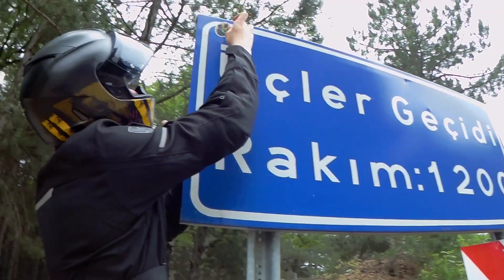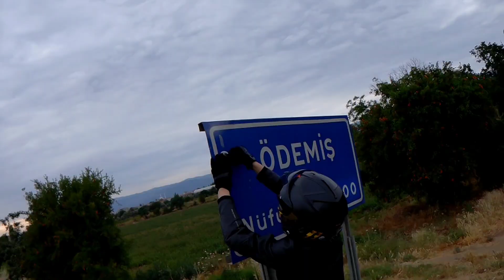ROTA: EGE-AKDENIZ #4 | Ödemiş Çevresini Geziyoruz ! | Gölcük - Bozdağ - Kırkoluk | Birgi Turu !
Motosikleli Çift'ten Herkese Selam,

Tur planımızda fazladan 1 günümüz vardı ve bunu da Ödemiş çevresindeki güzel görülmeye değer bölgelere sürmek için ayırdık. İyi ki de öyle yapmışız dedirten yerlere gittik.

Bozdağ'a sürüp Gölcük'te güzel bir mola verdik. Akabinde dağ yolundan Manisa istikametine doğru ilerleyerek Kırkoluk mevkiinde sürüş yaptık. Yağmura yakalandığımız tek yerdi turdaki..😃

Günü tarihi Birgi köyü turuyla kapattık. Tarihi ve turistik yerleri ile görülmeye değer bir köy...👍🏻